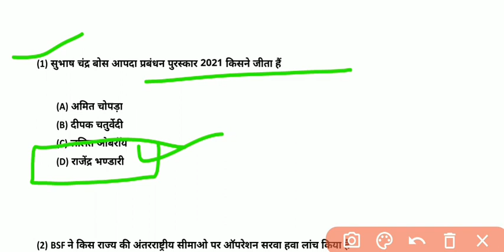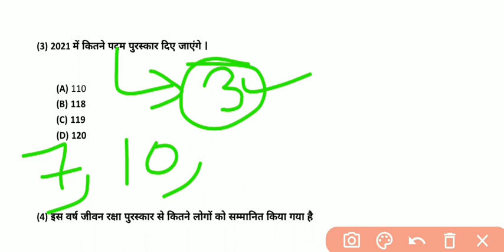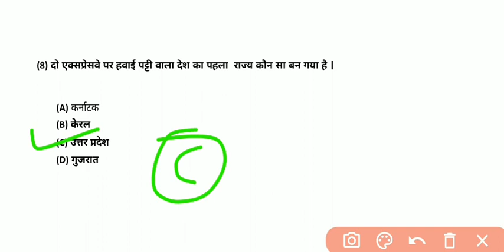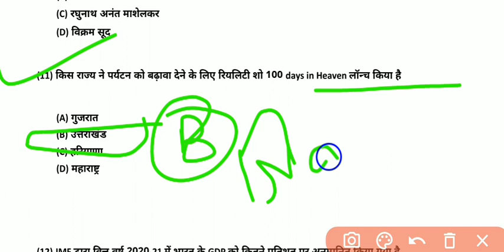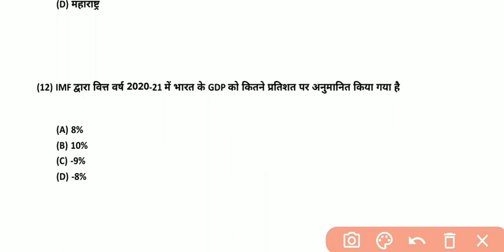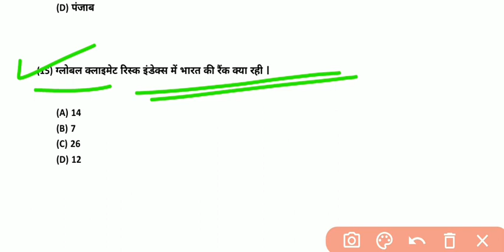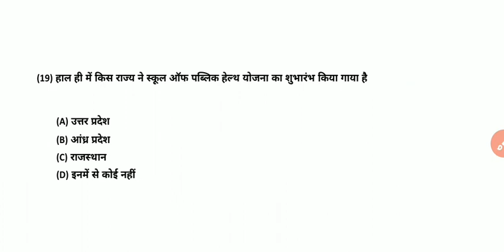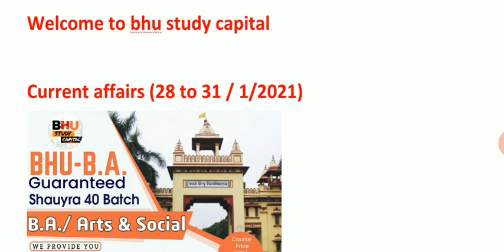Current Affairs Series।। 27-31 January Today।। by BHUStudy Capital BHU प्रवेश परीक्षा की तैयारी क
2021 की तैयारी के लिए जुड़ें
2020 में टेस्ट सीरीज के साथ सर्वाधिक सफलता देने वाली संस्था BHU Study Capital

BHU के छात्रों द्वारा संचालित BHU STUDY CAPITAL के साथ जुड़े रहें👍 सफलता आपकी साथ हमारा

official BHU Study Capital Instagram  link👇🔗

BHU Update
BHU Cutoff
BHU news
bhu latest news
bhu latest update
bhu exam
bhu exam update
bhu entrance exam update
bhu entrance exam news
bhu exam study plan
chs exam date
bhu online offline counselling
bhu counselling notice
bhu open counselling portal
bhu official website notification
bhu online vs offline
bhu  repeated question
bhu ma msc counselling date
bhu call letter 2021
bhu ba call letter
bhu bsc call letter
bhu ug call letter
bhu uet call letter
bhu call letter
bhu ma latest news update
bhu llb latest news update
bhu revised answer key
bhu official final cutoff
bhu counselling process
bhu counselling documents requirement
bhu pg final cutoff
bhu ug final cutoff
bhu ba final cutoff
bhu bsc ag final cutoff

bhu mmv college
bhu vkm vcw ampgc
vasanta college